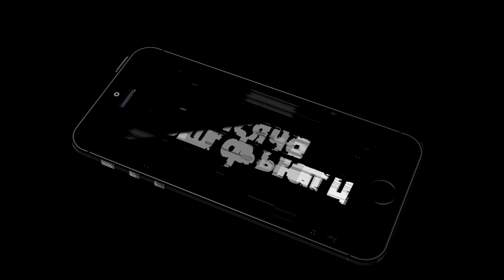Скотч. Как удалить двухсторонний скотч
Как легко и быстро удалить двухсторонний скотч, не прибегая к помощи химических средств.